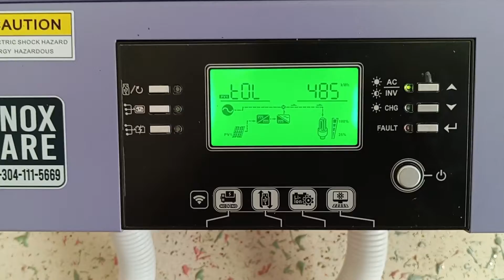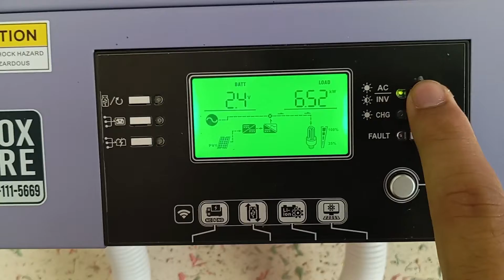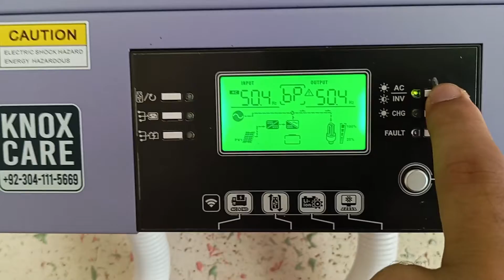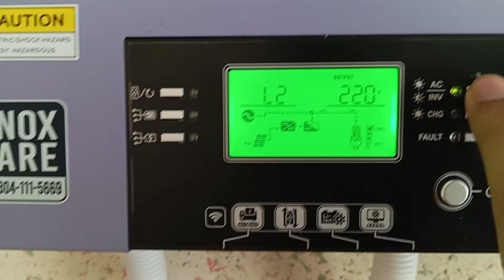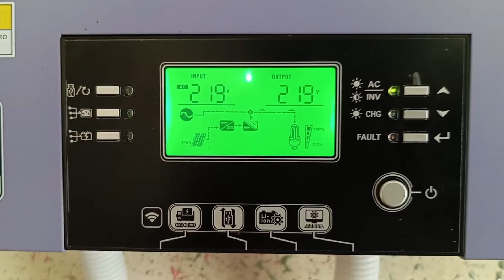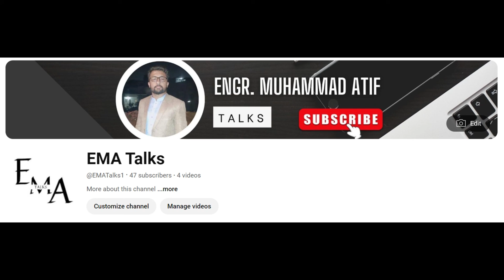KNOX 6KW 2024 Model Krypton 7500 Hybrid Solar Inverter Testing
In this video, I provide a detailed review and complete testing of the Knox Krypton-7500 Hybrid Infini VIII 6kW Solar Inverter. This latest 48V dual-output hybrid inverter is a great option for solar systems in Pakistan.
🔹 Topics Covered:
✔️ Knox Krypton 7500 Hybrid Inverter features & specifications
✔️ Performance testing under load
✔️ Efficiency & backup capability
✔️ Price and availability in Pakistan
✔️ Best hybrid solar inverter for homes & businesses

✅ Solar panels, inverters, and other accessories